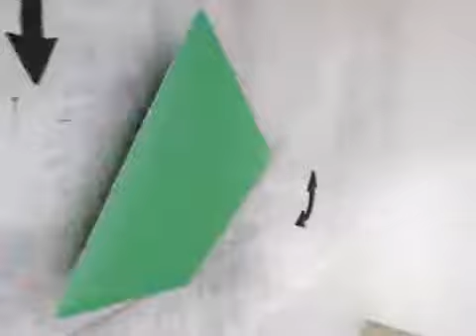Flap acoustic panels | Wall & Ceiling acoustics | Urban Office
Flap is a unique shaped acoustic panel for ceilings & walls.